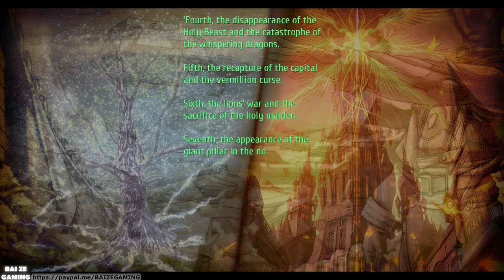Avon Hills New Area! Sidequests After Luna Sanctuary! Trails of Cold Steel IV English Part 51